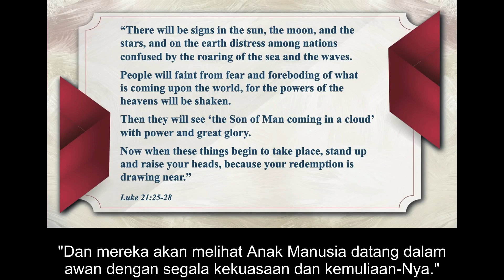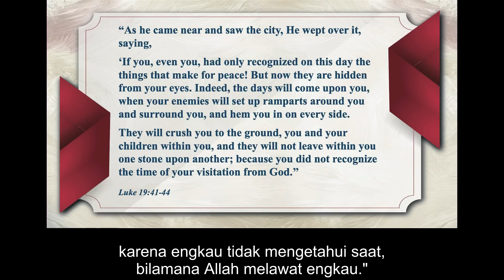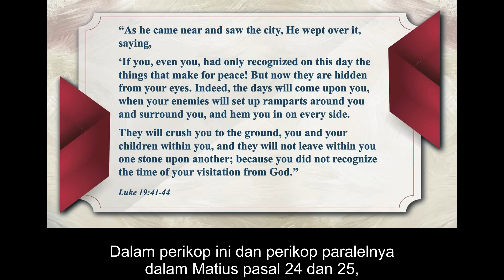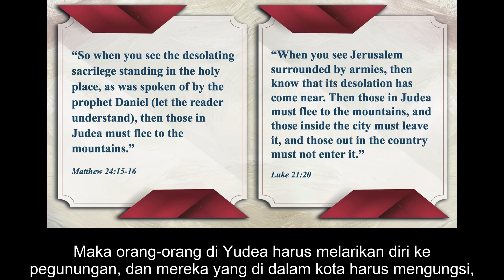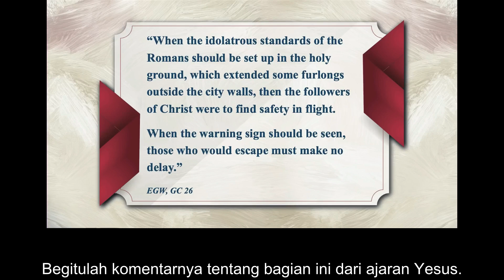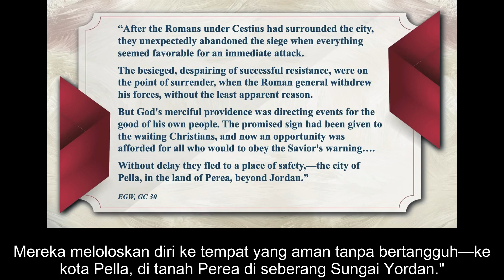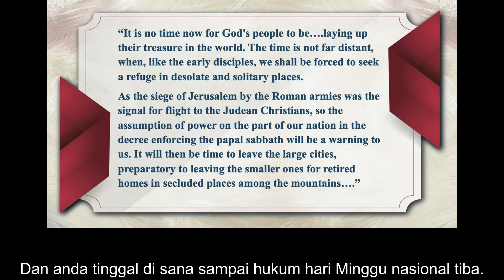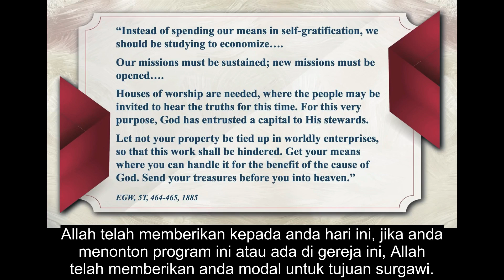Tanda Terakhir - Dr. Conrad Vine (Dubbing Indonesia)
Shalom,
You are invited to Watch Premiered Video On Youtube Channel "Signs of The Times"

Topic: Village SDA Church Religious Liberty Weekend
Money, Money, Money
Uang, Uang, Uang
By: Dr. Conrad Vine

Seminar dalam Bentuk Youtube Premiered Video on Signs of The Times Youtube Channel. Presentasi Video dalam Bahasa Inggris yang di Subtitle & Interpretasi / Diterjemahkan / Dubbing Dalam Bahasa Indonesia
Durasi Video: 70 Menit

Silahkan klik link di bawah ini untuk Menonton Video yang akan Premiered pada Jumat 13 September 2024 Pukul 19.00 WIB di Signs of The Times YouTube Channel: :